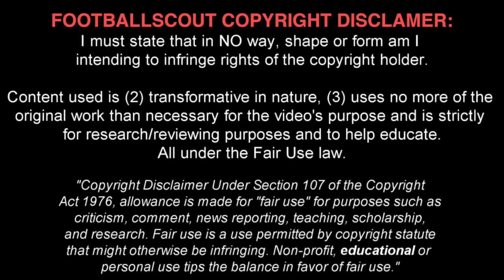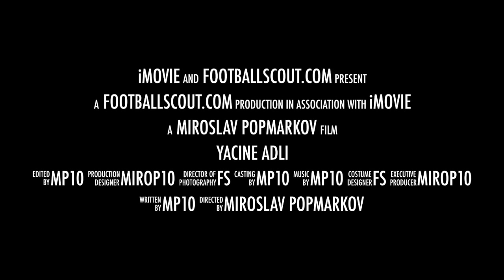YACINE ADLI ✭ PSG ✭ THE FRENCH FELLAINI ✭ Skills & Goals ✭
Yacine Adli  is a French footballer, who plays for PSG U19 & France National team U17 as a Attacking midfielder